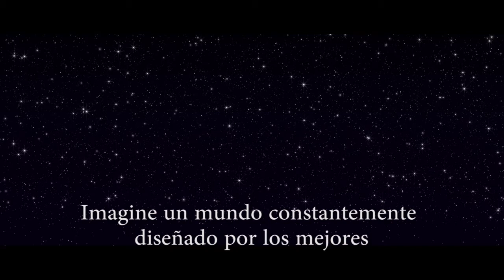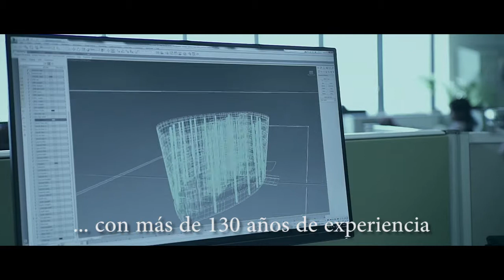Video Corporativo de Saint-Gobain Abrasivos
Comprueba lo que Saint-Gobain representa; las infinitas maneras en las que estamos presentes en la vida de las personas de todo el mundo, y como nuestro compromiso va unido al de nuestros clientes, dando forma a su mundo, cada día.